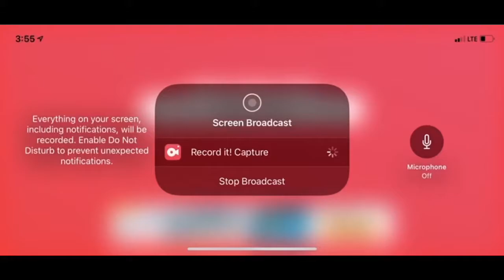Brawl Stars Part 18: Showcasing True Silver Brock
Today we are showcasing True silver Brock using a lot of my coins in brawl stars (R.I.P)